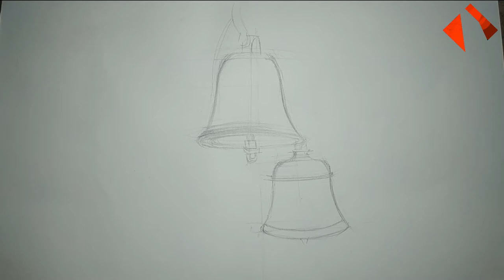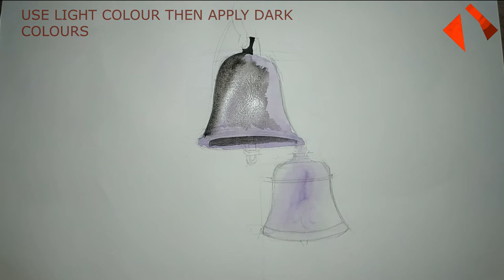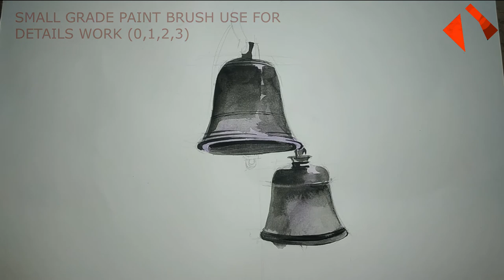Temple bells watercolour drawing very easy | divart